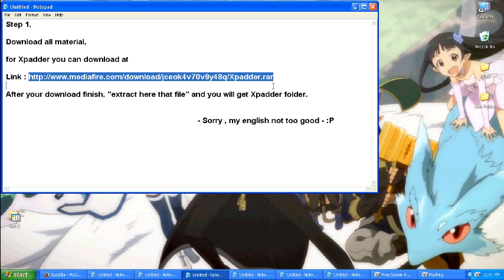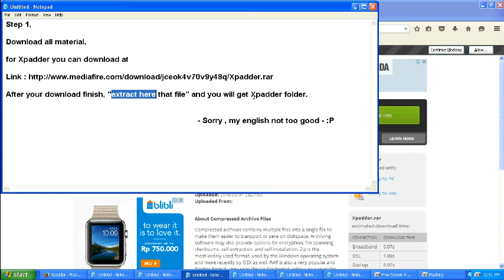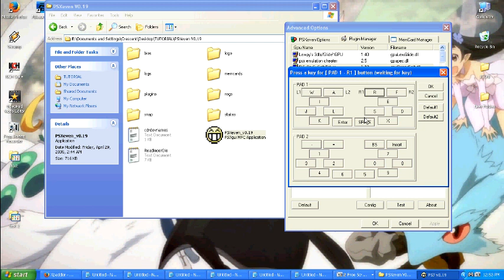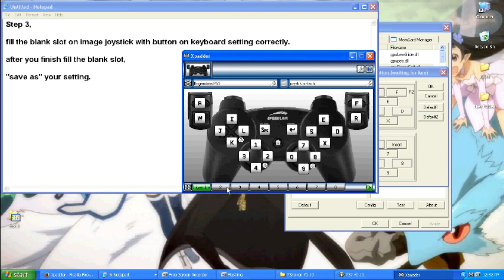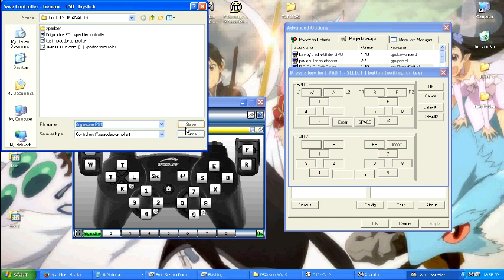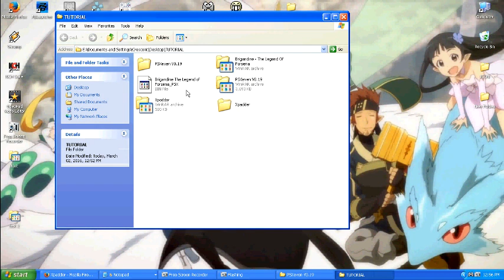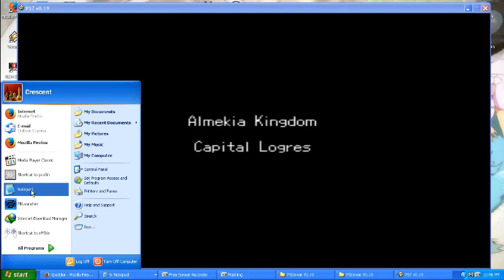How to play brigandine PSX with joystick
My previous video tutorial about " how to play brigandine PSX in PC "